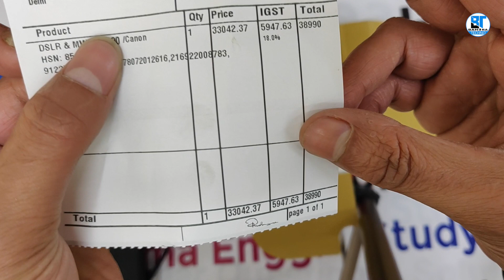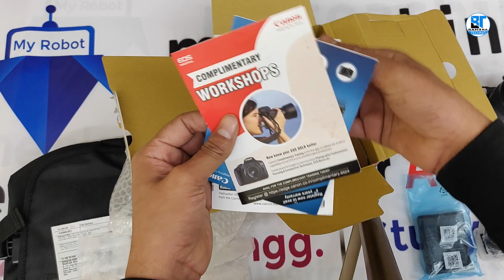Canon 200d | Unboxing | Review | Auto Focus DSLR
Hello guys aaj is video me mera ek chhota sa dream full fill hota hua aapko dikhe ga jaha pe maine ek DSLR canon 200d liya hai joki mere pasandida camera me se ek hai. To chaliye karte hai iski unboxing

I hope ki ye video aapko bohot pasand aaya hoga….Plz- LIKE ….COMMENT…..& SHARE kre

My Camera-CANON 200D

BTV